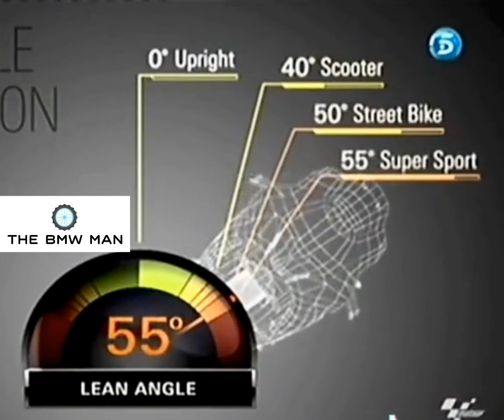Grados de inclinación máximos de distintas motos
Grados de inclinación máximos de distintas motos, las italika superan a todas ellas